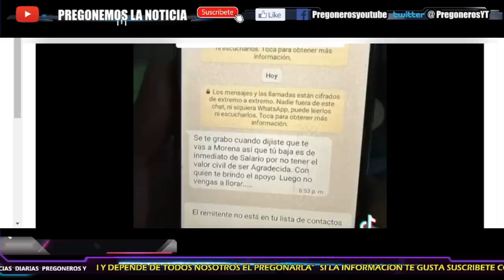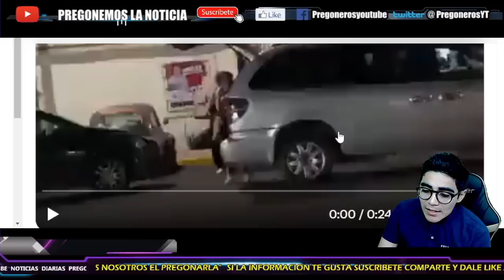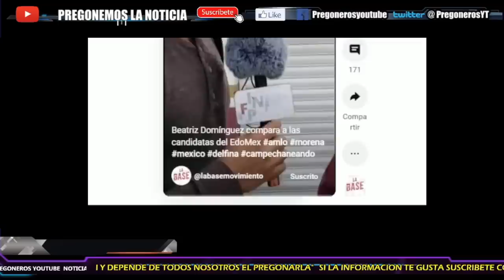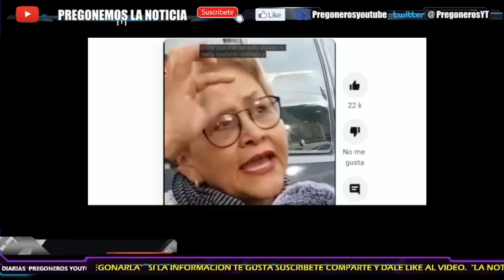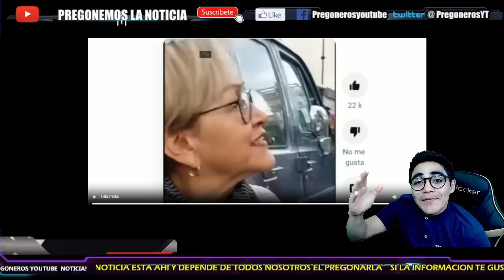¡ASI INTIMIDA A LAS MUJERES EN EDOMEX!